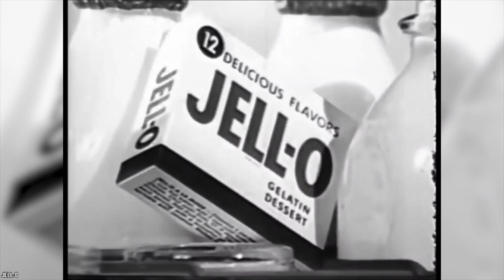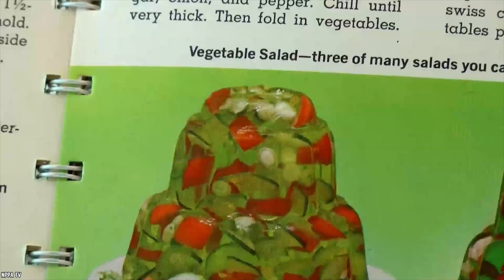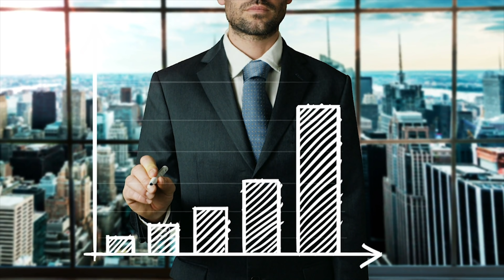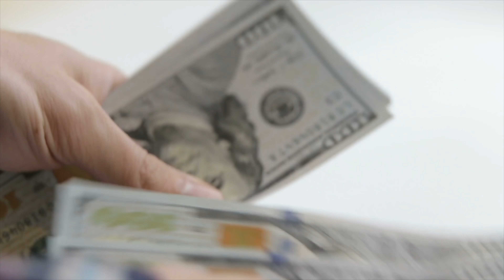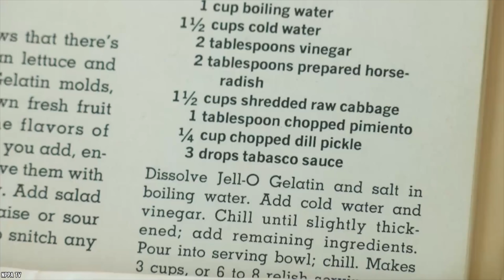Top 10 Untold Truths of Jell-O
Here's a list of the top 10 untold truths of Jell-O. Jell-O is about as fascinating as food items can get, having such a long history,  these are 10 things you didn't know about Jell-O!

J-E-L-L-O! Jell-O is one of those things that seems like it has been around forever. And since it was invented in 1897, to many of us it has been around forever. There is a ton of history associated with the delicious dessert whether it's gelatine dessert or Jello pudding. So let's open up wide and get jiggly with 10 truthful facts about Jell-O!

If you enjoyed this list of the top 10 untold truths of Jell-O, then comment

TIMESTAMPS:
0:24 There were 4 original Jell-O flavors
1:48 Jell-O and Advertising
3:01 Jell-O was part of The Wizard of Oz
4:19 Jell-O is associated with cough syrup
5:21 Immigrants had the first taste of Jell-O
6:20 Jell-O is hugely popular
8:11 A bad deal was made when Jell-O was sold
9:43 Gelatin is kind of gross
11:12 Gelatin is amazing for your body
12:30 You can make so many recipes with Jell-O

SUMMARIES:
- You would be surprised at how many flavors are actually in existence today when it comes to Jello. Keep in mind, many flavors have been discontinued or pulled over the years. Not every flavor was a roaring success.
- When it comes to selling anything, advertising is one of the most important factors when it comes to growing your sales and guaranteeing your business remains open. Over the years advertising has evolved greatly and this can be seen in the way Jello has been marketed.
- Now, everyone at some point has probably seen one of the most famous movies of all time: The Wizard of Oz! Even to this day, this classic movie with such grandiose sets and colorful visuals, cannot be forgotten.
- Jello has always had an association with cough syrup throughout the years. Why you ask? Well this is because Pearle Bixby Wait, the inventor of Jello, was a cough syrup manufacturer.
- Jello originated in New York at a time when the city was a hub for newcomers flocking to the States in search of the American dream. Jello saw this as an opportunity to grow its brand and make its product known to a whole new demographic of people!
- It is amazing how successful and popular Jello has become over the years. Sometimes keeping things simple is the key to long-lasting success. People know what they are going to get, they know what it will taste like.
- Little did anyone know, that in 1899 Jello was about to take over the world! It began as a simple creation by Pearle Bixby Wait and his wife May from New York. The married couple were barely making ends meet with their cough syrup company and laxative business.
- Sometimes you don’t really want to think about the origins of your food, especially when it comes to something so delicious. There is a rule of thumb, the better the taste, the less you want to know about how it was made.
- Today it seems like people are willing to do anything that will enhance their health or beauty, no matter how gross or how much the cost. The more natural something is, the more benefits for the human body.
- It’s amazing to think that the most simple ingredients can be turned into so many different things. Jello has the ability to be a dessert, a party favor and even a main dish. We must be truthful though, as much as everybody loves Jello, everyone's had a bad run in with Jello shots!

10 Foods You'll Avoid After You Know How It's Made

10 Secret Kids Menu Items That Adults Would Want